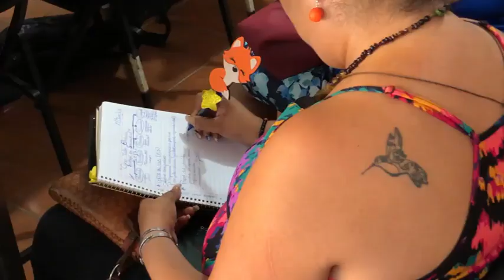Capacitan a maestros en temas de salud sexual y reproductiva